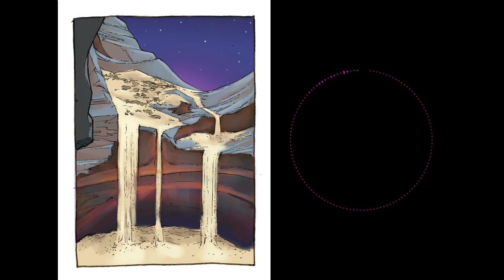The Writer's Triangle Episode 59: Slurs: When and how to write them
Writing slurs will always be difficult, but sometimes they are necessary to the story. Knowing when and how to write slurs to limit the harm they cause is important for any author to know. In this episode, Kisstopher details when, how, and if slurs should be written.